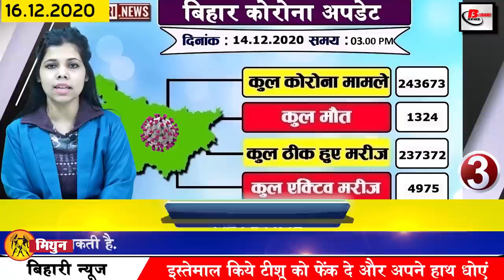Bihar News of STET 2020,Muzaffarpur,Nalanda,Panchayats Bihar,Bhagalpur,Bihar Board 12,Nitish Kumar.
Today latest and Breaking news of Bihar districts in Hindi i.e. 16 December 2020.Info of corona in
Bihar, STET 2020,Muzaffarpur,Nalanda,Panchayats of Bihar,Bhagalpur,Bihar Board 12th,Patna

1. Last date of application for ssc, CHSL recruitment extended
Staff Selection Commission has extended the last date of application for CHSL Recruitment Exam 2020. Now candidates can apply online by 19 December 2020 and online fees can be submitted by 21 December to submit the fees through challan as per the new schedule. The last date is December 24, 2020. The last date for the first application was fixed December 15. For the last one week, the candidates who were applying for the SSC CHSL Recruitment Examination 2020 were facing technical difficulties in applying. Talking about educational qualification for these posts, youth who have passed 12th can apply to join this recruitment process.
2. You will get to see a lot in the Sanatan Dharma Library of Sitamarhi
3. Patna High Court asks for reply on non-issue of admit card for STET2020 exam
4. More than 500 cases of CoronainBihar
According to the information shared by the health department, in the last 24 hours of the last day in Bihar, a total of 572 cases have been reported, after which the number of affected people has increased to 244245. Talking about the top 3 districts affected, 162 new cases have been confirmed in the capital Patna, along with 39 cases in Muzaffarpur and 41 cases in Nalanda.
5. Order issued for survey of Rural Drinking Water Determination Scheme in 5013
6. Black wheat cultivation beneficial for health is being done in Bhagalpur for the first time
7. Three major road projects of National Highway will be completed this month
8. Today we will talk about Priyanka Chopra in Bihari identity
9. Graduate girl students will get 50 thousand incentives soon
10. As soon as the health facility of the hospitals of Bihar is exposed, the class of civil surgeons starts.
It is to be noted that the number of related degree colleges in the state is currently 27, which is going to be implemented from 2021-24, all these colleges are different universities established in the state like Pataliputra University, Magadh University, BRA Bihar Universiti, Veer Kunwar Singh University, BN Mandal University, LNMU, Purnia University, Tilakamanjhi Bhagalpur and Munger University operate under.

12. Biharboard12th exam date sheet changes
The date of the Intermediate Examination 2021 has been changed by the Bihar School Examination Committee, under which the Board has issued its official statement that now the examination will be conducted from February 1 to February 13, 2021. Earlier this exam was proposed to be held from February 3 to 13.
13. Nitish cabinet said to give employment to 20 lakh unemployed in next 5 years

cm NitishKumar had called a cabinet meeting the previous day, 15 important decisions have been taken in the cabinet meeting. However, the most important thing in the meeting of the last day is that the attempts made by the BJP during the elections have been tried. Various institutions will be created in Bihar for the next 5 years to create jobs, as well as 20 lakh jobs will be created for 5 years, there is agreement on free vaccine,
14. CTET Pass Candidates Shocked in Teacher Restoration

15. Bihar's first glass bridge constructed in Rajgir

16. Union Minister Ravi Shankar Prasad started public service center in 300 post offices

17. Tibetan Learning Center to be opened on the lines of Sarnath at Buddha Smriti Park in Patna

18. No hearing even after removal of teachers appointed during Rabri period in Nitish government

19. All GPF offices in Bihar will be closed in the new financial year

20. Chief Minister Nitish Kumar spoke about the expansion of the cabinet in Bihar

21. Today's date is recorded in India's history for several reasons.
Today's date is recorded in India's history for a number of reasons. Taj Mahal Palace Hotel in Mumbai was opened for guests in 1903. Bangladesh separated from Pakistan on 1971 to this day after agreeing to ceasefire between India and Pakistan. Became a nation.
22. Rohit Sharma left for Australia tour
23. Smart phone's low battery will not bother you
25. Now let us know what were the prices of bullion market and petrol diesel
If we talk about the bullion market, the price of gold was Rs 48,200 per 10 grams for 22 carats on December 15, while Rs 49,200 per 10 grams for 24 carats. On the other hand, if we talk about silver, the price of silver was Rs 64,150 per kg.
26. Patna High Court asks for no response to transgender columns in police reinstatement